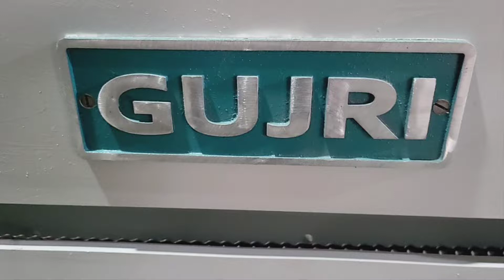GUJRI DRUM FLATTENING MACHINE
Gujri 200 litre and 220 litre barrel flattening machine

Set of two machines cutting and flattening machine